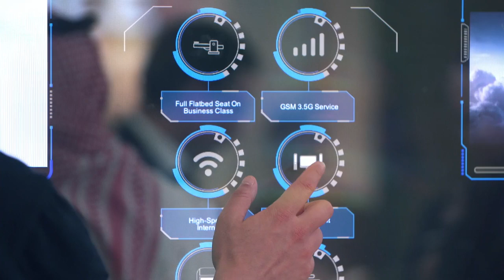2nd day at the Arabian Travel Market اليوم الثاني في ملتقى ⁧سوق_السفر_العربي⁩ 2019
مشاركة ⁧الخطوط_السعودية⁩ لليوم الثاني في ملتقى ⁧سوق_السفر_العربي⁩ 2019 بمدينة

SAUDIA participation for the 2nd day at the Arabian Travel Market 2019 in Dubai